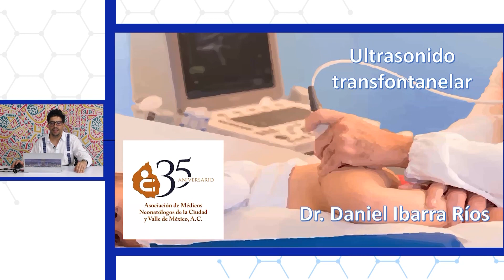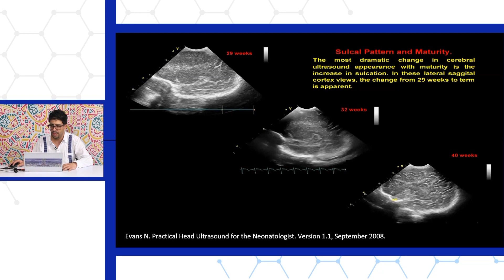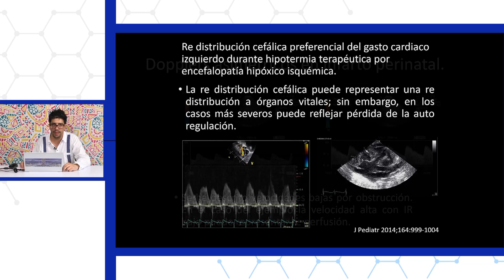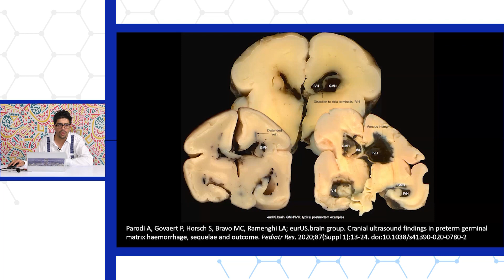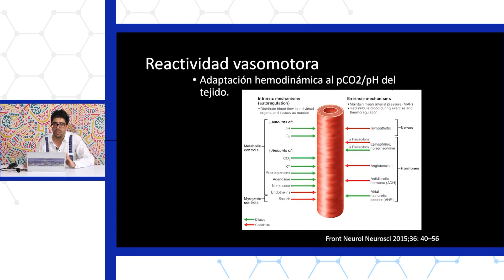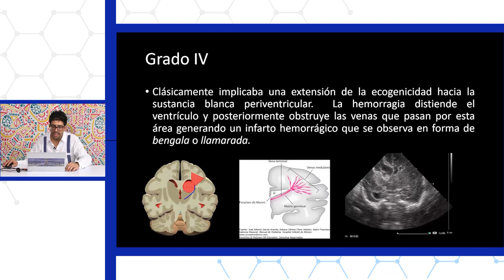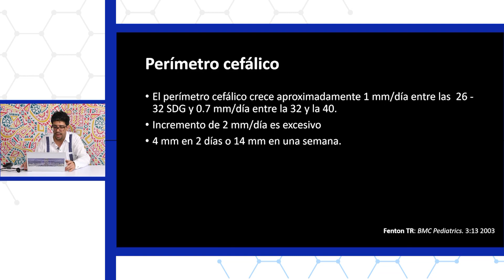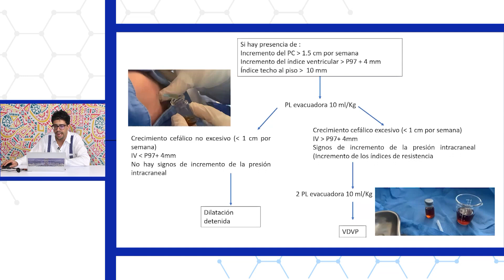Ultrasonido transfontanelar 1